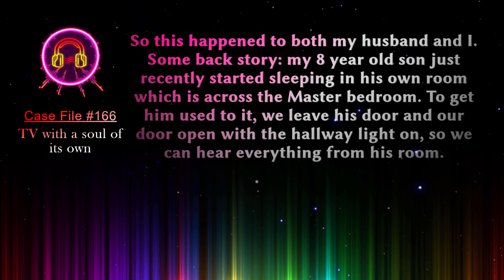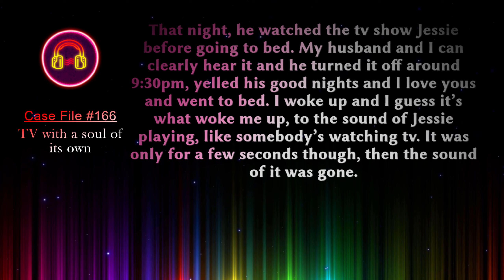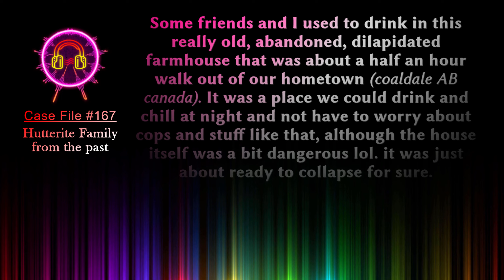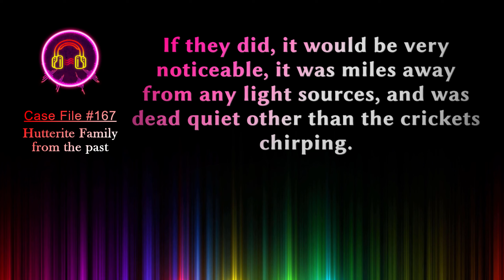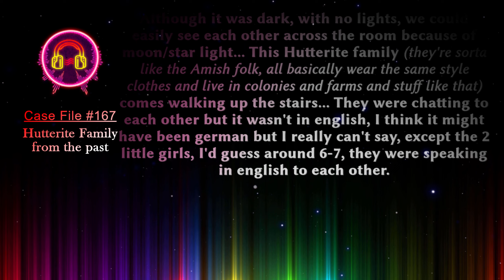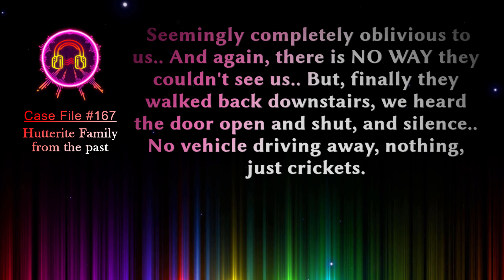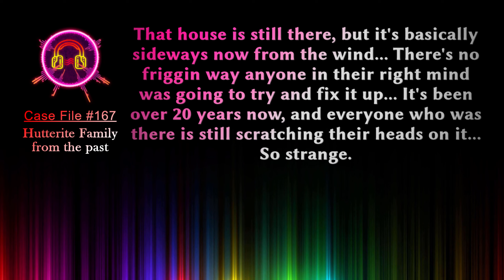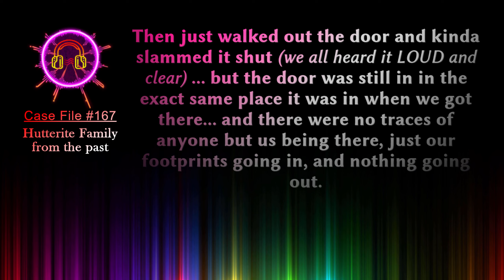Cutscene of Life 🏚️ Glitch Stories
Hi, I'm Kinetic Symphony. I surf around the web looking for True Glitch Stories, including Stories of the Paranormal Persuasion. Then I narrate these stories for your enjoyment. Sit back, relax & read along to these strange phenomena.

Case File 166, Written by Chinkymack,  A kid and his show make a brief return in the dead of night

Case File 167, Written by Loki The Coyote,  A new farm house and a family moving in... but they don’t see us

00:00 - Case File 166 "TV with a soul of its own"
01:45 - Case Notes 166
02:31 - Case File 167 "Hutterite Family from the past"
08:09 - Case Notes 167